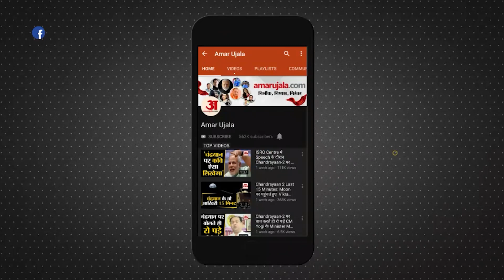MP Election 2023 : Kamal Nath से विवाद पर Digvijay Singh की सफाई से BJP को मौका | Shivraj Singh